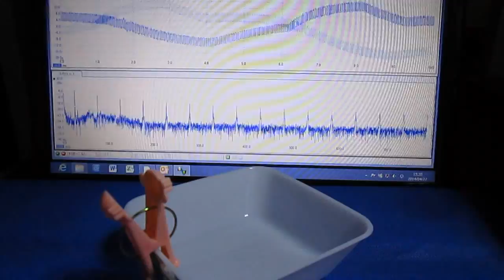超音波システム研究所 Ultrasonic experiment